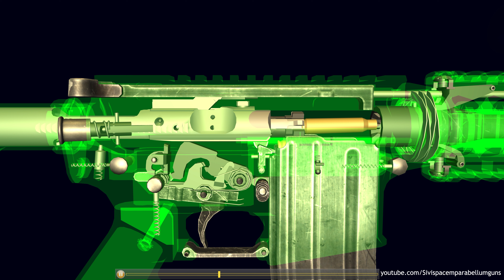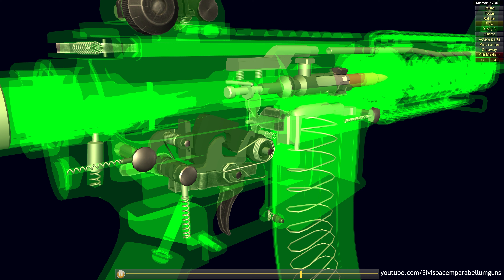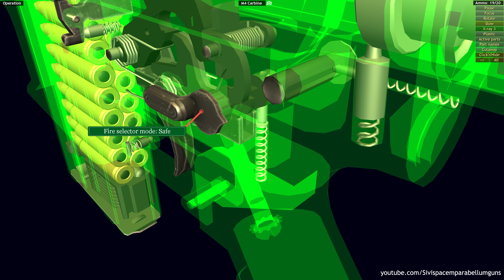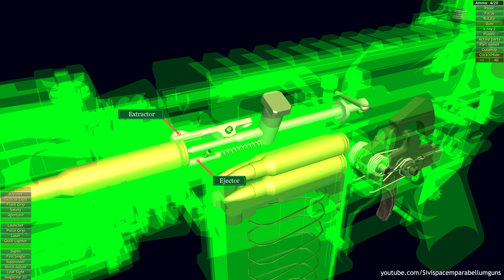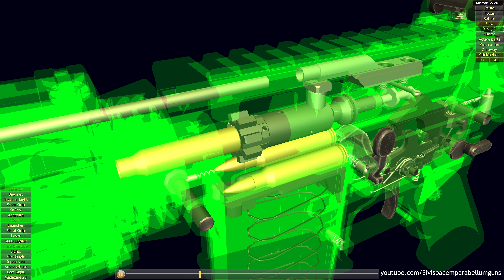How an M4 Carbine works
The M4 carbine is a 5.56×45mm NATO, gas-operated, magazine-fed, carbine developed in the United States during the 1980s. It is a shortened version of the M16A2. The M4 is extensively used by the United States Armed Forces, with decisions to largely replace the M16 rifle in United States Army (starting 2010) and United States Marine Corps (USMC) (starting 2016) combat units as the primary infantry weapon and service rifle.